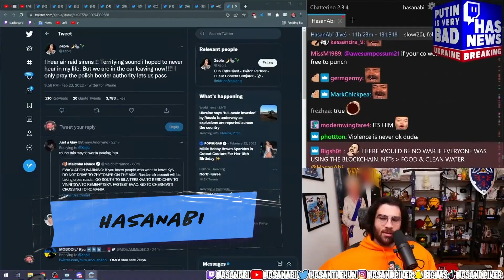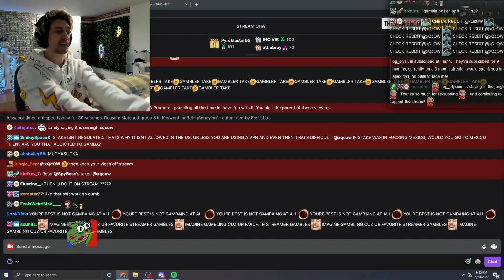RDCWorld present Streamer of the Year to Kai Cenat! | 2022 YouTube Streamy Awards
RDCWorld present Kai Cenat with the Streamy Award for Streamer of the Year!

Marking its 12th year in 2022, the Streamy Awards honors and celebrates our creator community. For the full list of 2022 Streamys nominees and winners head